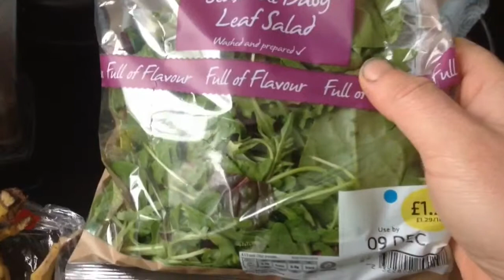Death by supermarket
Choose wisely.

Educate yourselves on nutrition.

Eat more whole foods and not processed rubbish.

Fruits and vegetables,pasta,rice and potatoes.

Do your best to just eat less animal products and more fresh whole foods which will make you feel amazing and help with weight loss to !